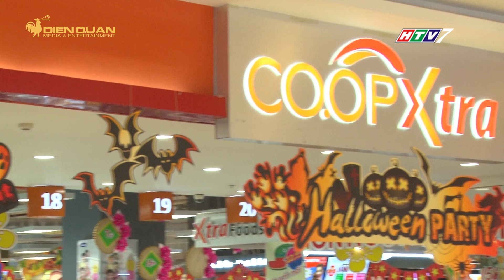VUI HALLOWEEN, NHẬN QUÀ KÌ BÍ TẠI CO.OPXTRA